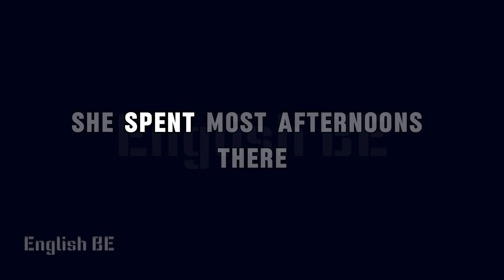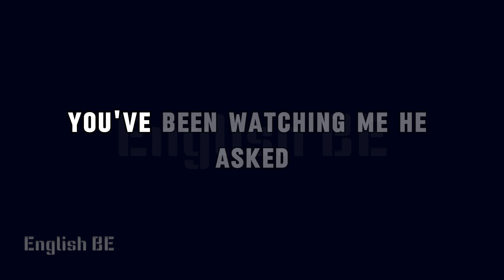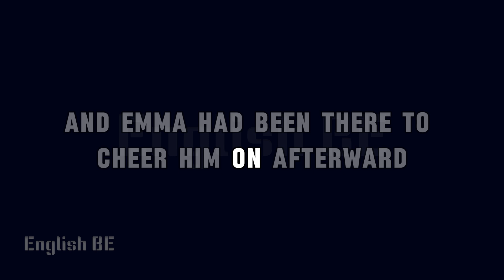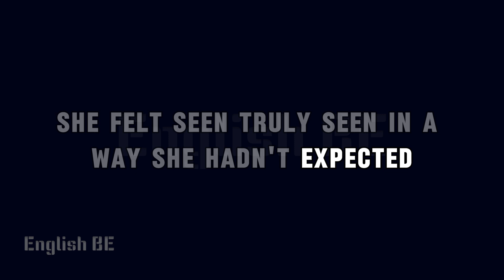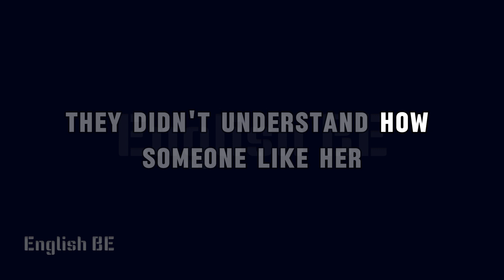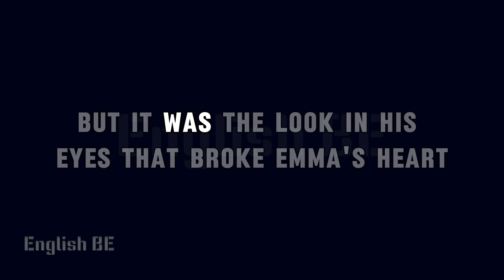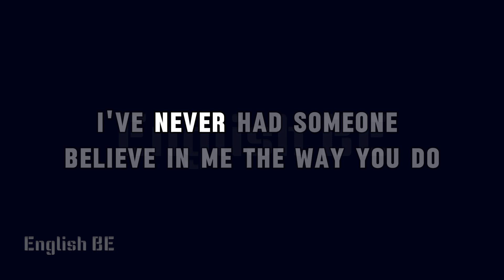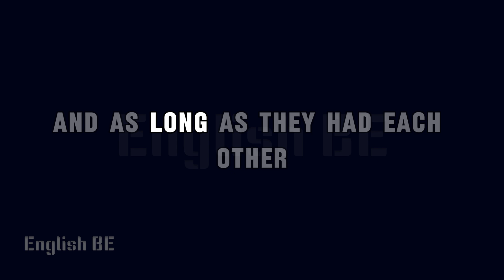Learn English Through Story | Learn English Through Story Level1 | The Artist and the Fighter